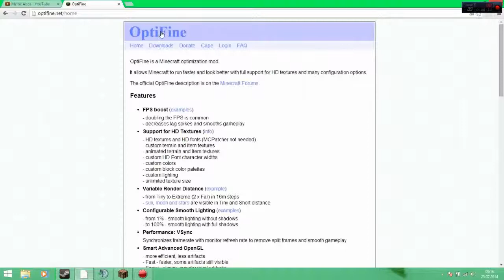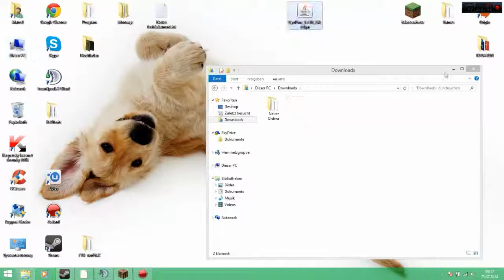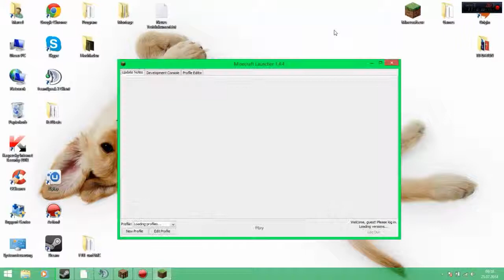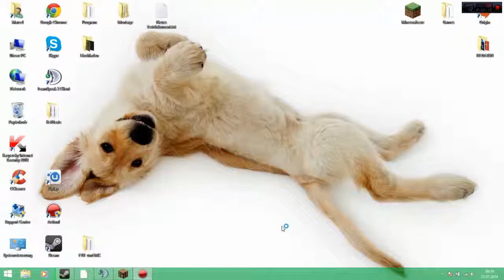Minecraft Mods ➽ Optifine Installation für die neuesten Version | Mehr FPS Mod [DE/HD] on Windows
▬▬▬▬▬▬▬▬▬▬►Bitte Aufklappen◄▬▬▬▬▬▬▬▬▬▬

Vergesst nicht zu Liken!!!

► Die besten Tipp: 1.Tipp Abo
                                2.Tipp Liken
                                3.Tipp Teilen
Game
☢ Game: Minecraft
Page´s
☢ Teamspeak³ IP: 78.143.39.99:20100